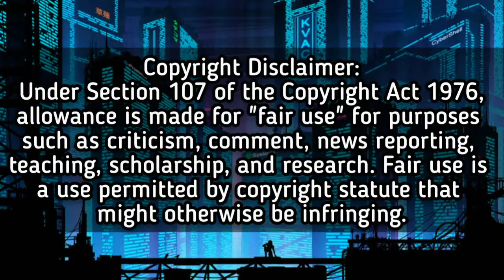Lindsay "The Stunner" Stalzer vs. Creamline • PVL Reinforced Conference 2022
SPECIAL CREDITS TO:
(Visual: One Sports)
(Outro Template: Mr Formula)
(Graphics: Premier Volleyball League)

Thank you so very much! One Sports and for the content of this video ^_^

- Everything which was used in this highlight video namely the intro template, volleyball logo(s), video clips & background music hit/song/instrumental. Are all FREE to use for everyone and non-copyrighted ones. I also asked permission/consent/authorization from the owners at the first place before I even had to use them in my video.